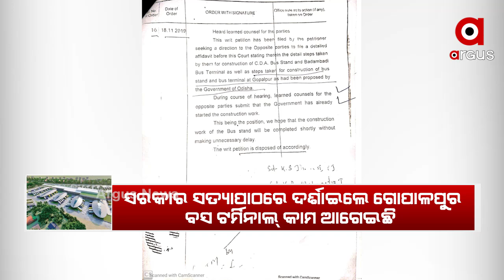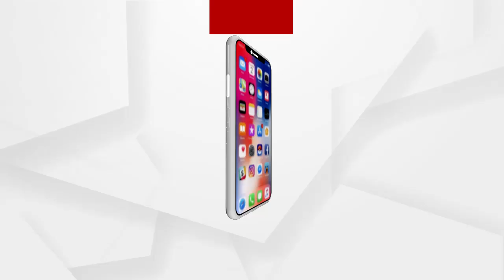ଗୋପାଳପୁରରୁ ଖାନଗରକୁ କାହିଁକି ସ୍ଥାନାନ୍ତର ହେଲା ବସ୍ ଟର୍ମିନାଲ୍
କଟକବାସୀଙ୍କୁ ରାଜ୍ୟ ସରକାରଙ୍କ ଧୋକ୍କା । ବାରମ୍ବାର ଭିତ୍ତିପ୍ରସ୍ତର ସ୍ଥାପନ ଓ ଶୁଭ ଭିତରେ ରହିଯାଇଛି ଅନ୍ତର୍ଜାତୀୟସ୍ତରର ବସ୍ ଟର୍ମିନାଲ୍‌ର ସ୍ବପ୍ନ । ଗୋପାଳପୁରରେ ପ୍ରକଳ୍ପ କାମ ଆଗଉ ନଥିବାରୁ ହାଇକୋର୍ଟରେ ପହଞ୍ଚିଲା ମାମଲା । ସରକାର ସତ୍ୟାପାଠରେ ଦର୍ଶାଇଲେ ଗୋପାଳପୁର ବସ ଟର୍ମିନାଲ୍ କାମ ଆଗେଇଛି । ହାଇକୋର୍ଟ ମଧ୍ୟ 2019 ନଭେମ୍ବରରେ କାମ ଶେଷ କରିବା ପାଇଁ ନିର୍ଦ୍ଦେଶ ଦେଇଥିଲେ । ଏହା ଭିତରେ ଗୋପାଳପୁରର ପ୍ରସ୍ତାବିତ ପ୍ରକଳ୍ପ ସ୍ଥାନାନ୍ତର ହୋଇଗଲା ଖାନନଗରକୁ.